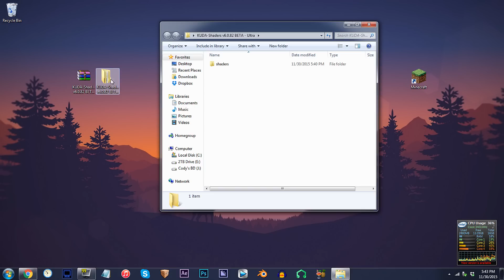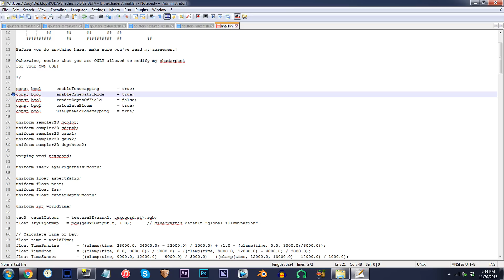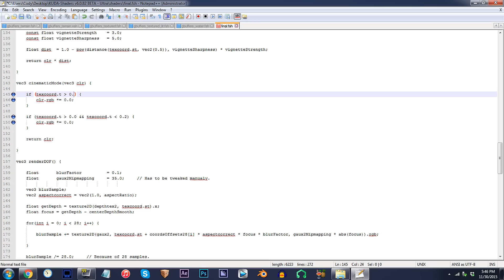Minecraft Shaders Tutorial – Cinematic Mode (Kuda V6.0.82 Beta) | 60fps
Let's reach 100 likes! ;D
Best tutorials you'll find!

●Make $$ on YouTube! Partner with TGN

•Shaders and Resource Pack:
Shader: Kuda V6.0.82 Beta Ultra

•Mods:
Shaders Mod 1.7.10
Optifine 1.7.10
BetterFoliage 1.7.10
Cam Studio 1.7.10
Minema 1.7.10

•Filmed with:
Graphics Card: Radeon HD 7850 (1GB)
Processor: Intel i5 3570k
MIC: ATR2500

•Extra Info:
Software: Sony Vegas Pro 12 & Audacity & Photoshop CC
Screen Recording: Fraps
In-game Recording: Dxtory
Codec: Lagarith Lossless Codec
Mode: YV12